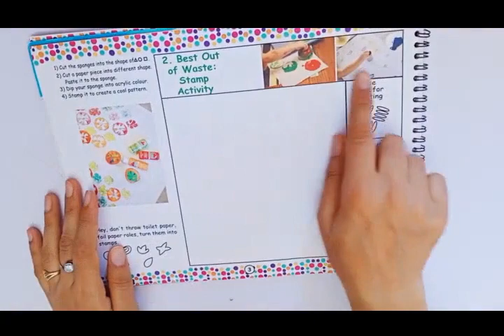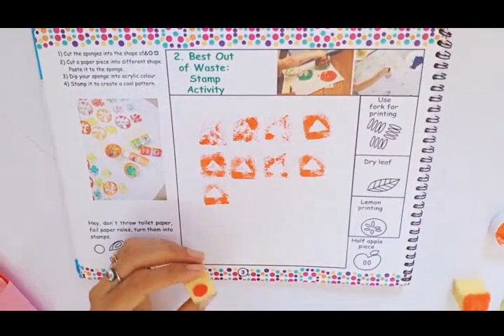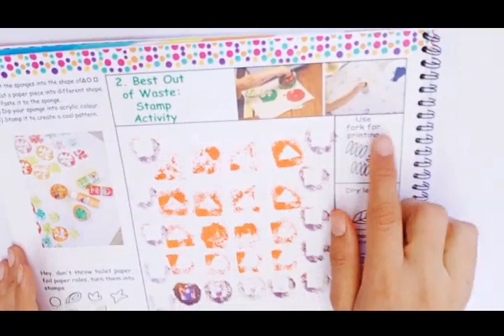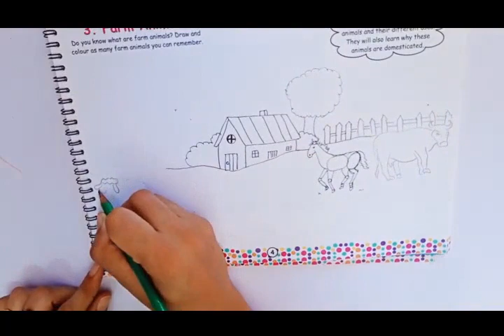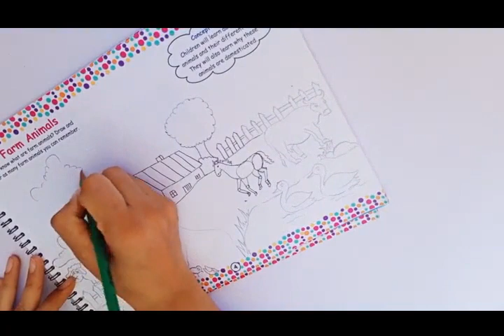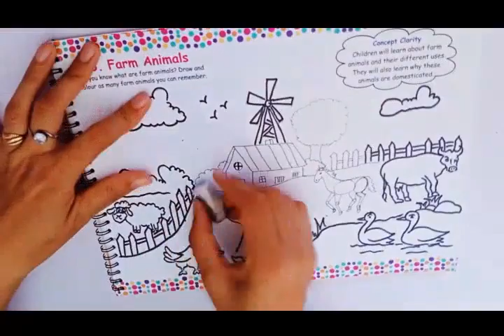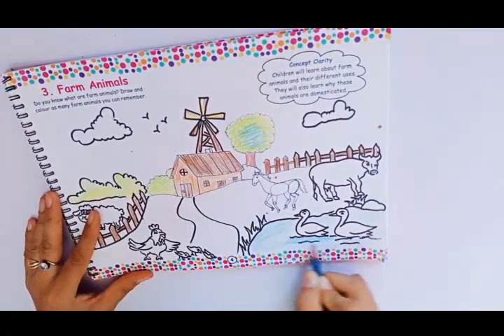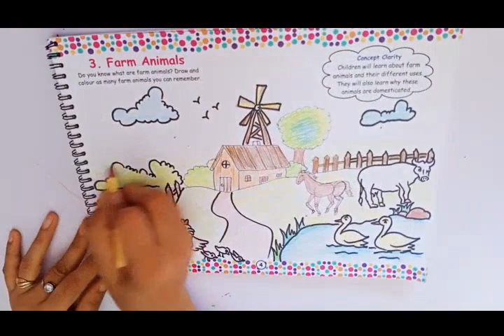Class 3rd A&C, Book activities by Ms Meena Sharma